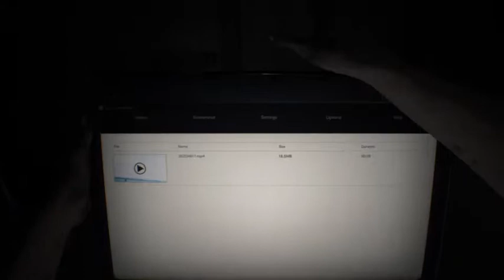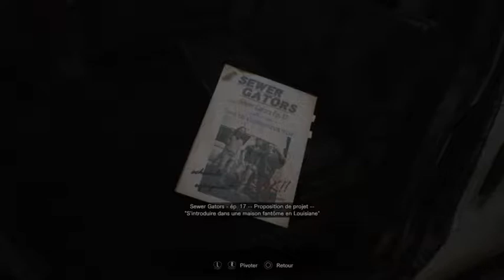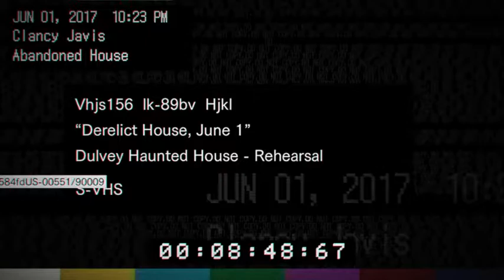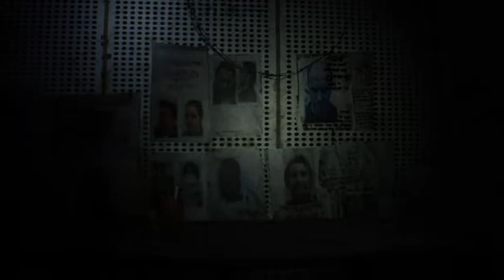Resident Evil VII (FR) / #1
On se retrouve sur une rediff d'un let's play Twitch : Resident Evil VII de Janvier 2017 :D